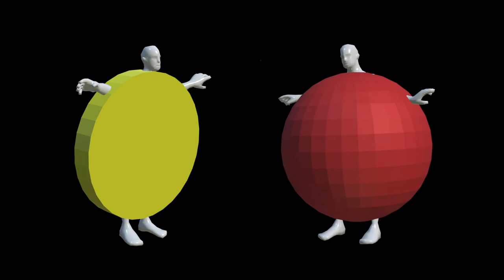SU Masterclass 41: S.L.Á.T.U.R. on Instrument Design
S.L.Á.T.U.R. is a composer collective based in Reykjavík, Iceland. Since 2005 its members have been working on various musical experiments, exploring animated notation using computer graphics, interactivity, new approaches to sounds and tunings, performance art and the development of limited and isolated musical universes. The members share ideas and methods freely while their final results are usually independent efforts.

In 'Composing Situations', a four part Sounds Unheard masterclass series for secondary school musicians, we meet four composers from S.L.Á.T.U.R.: Áki Ásgeirsson, Þráinn Hjálmarsson, Páll Ivan and Jesper Pedersen. Together they'll discuss how the collective works, touching on music-making, instrument building, collaborating, and developing new approaches to notation and performance.

The third episode of this series is an overview of S.L.Á.T.U.R.'s history in instrument design. The members of the collective have been involved in the design and construction of many new instruments; some to be used for multiple pieces in future repertoire, and some as ephemeral instruments to be used for very specific or short pieces. S.L.Á.T.U.R.'s creative approaches to new instruments and musical possibilities include using found instruments, recycled objects and robotics, modifying existing instruments, and creating new situations for performers by composing costumes or limitations.

Sounds Unheard Masterclasses: S.L.Á.T.U.R.

Sounds Unheard is a free music education program for gifted and talented Victorian secondary music students. Hosted by the internationally acclaimed Speak Percussion, this program offers unique opportunities for young musicians and composers from all areas of music making to expand their knowledge and creativity, inspiring innovative approaches to music making.